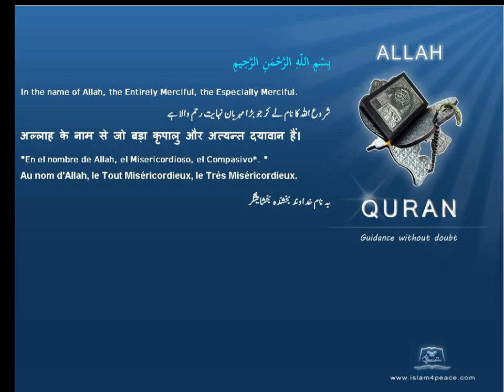الرس Al Rass قرآن مجید اردوموضوع کے ساتھ